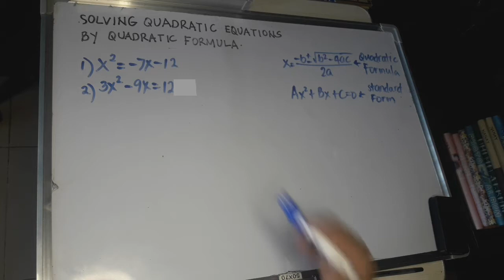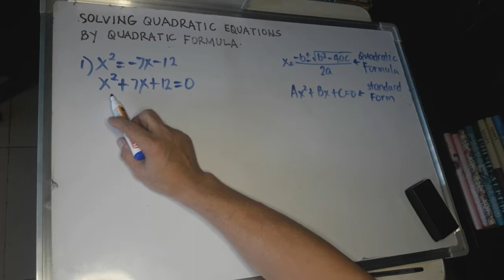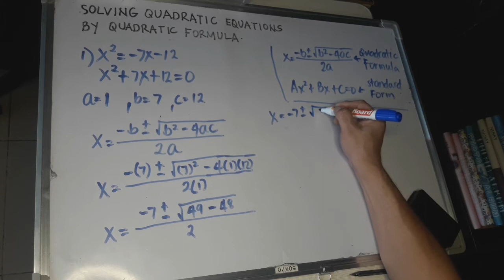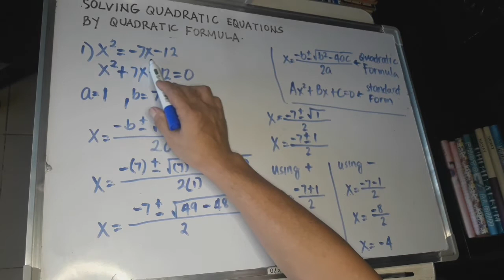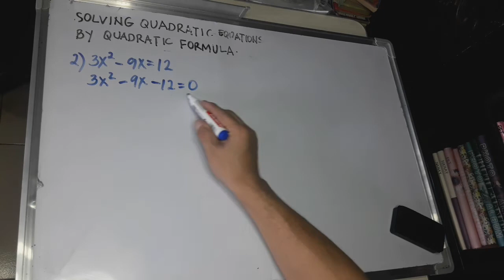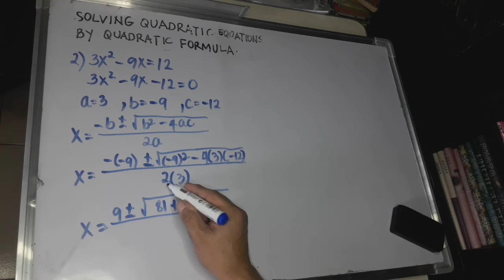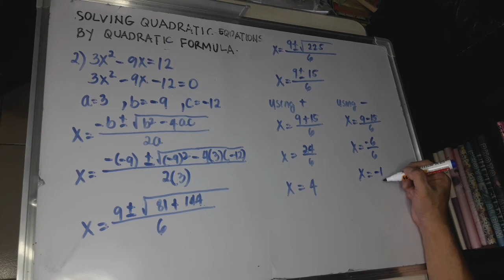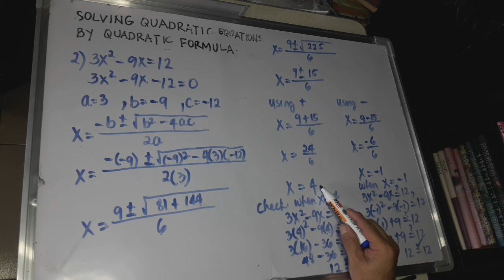Solving Quadratic Equations by Quadratic Formula